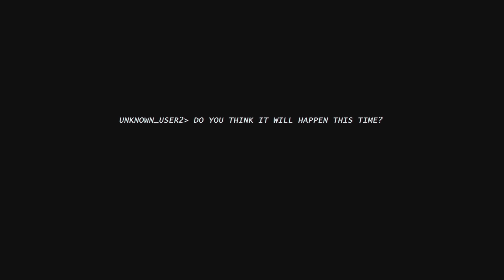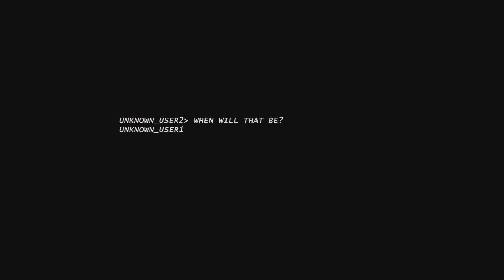Justin OH - Loving Her Loving U (feat. Delaney Kai) [Monstercat Official Music Video]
STUDIO SHELTER [KOREA]

Genre

✏️ Lyrics
Know u didn't lose me
But I'm not trying to lose u

But loving her makes loving u harder
Loving her makes loving u harder now

Maybe I thought u could give me wings
Maybe I thought falling felt like flying

Cuz loving her makes loving u harder
Cuz loving her makes loving u harder now
Loving her makes loving u harder
And fall away I'm loving u
Stronger now

Harder now

Loving her